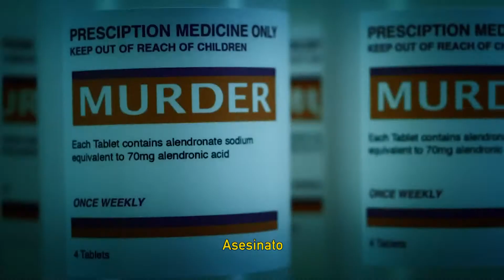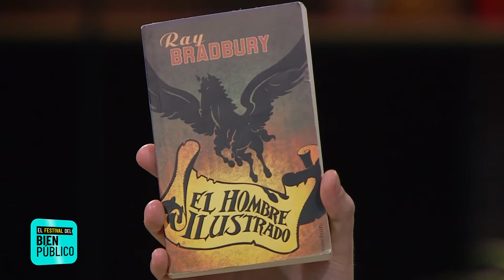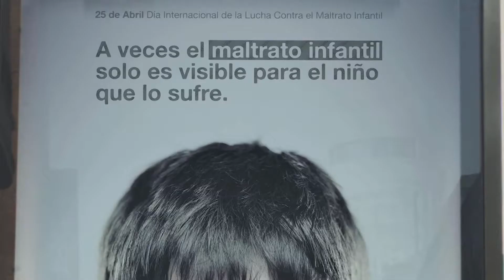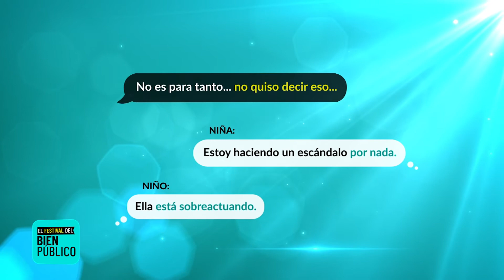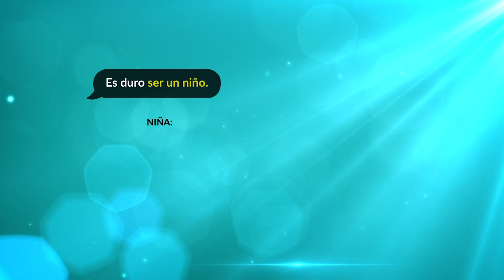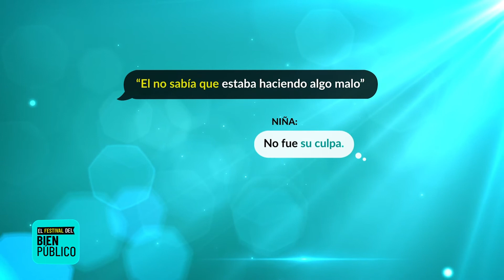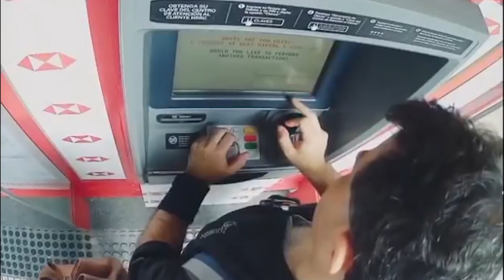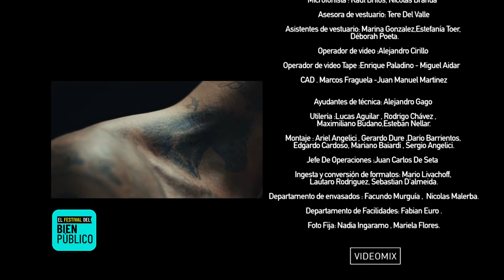Festival del Bien Público 23/08/2020 | Violencia de menores | Violencia de Género | Premios Obrar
Hoy en el Festival del bien público hablamos de Violencia de menores, Violencia de Género y veremos algunas de las campañas premiadas en los pasados Premios Obrar 2019. Pensamos y reflexionamos a través de la creatividad de las mejores campañas de bien público del país y de todo el mundo.

Conducción:
Maxi Legnani

Invitados:
Cintia González Oviedo, Directora Creativa
Nora Pulido, Coordinadora del Colectivo de derechos de infancia y adolescencia

Producción de video:
Videomix

Diseño gráfico y agencia digital:
Premium Communications

¡Creemos juntos conciencia!